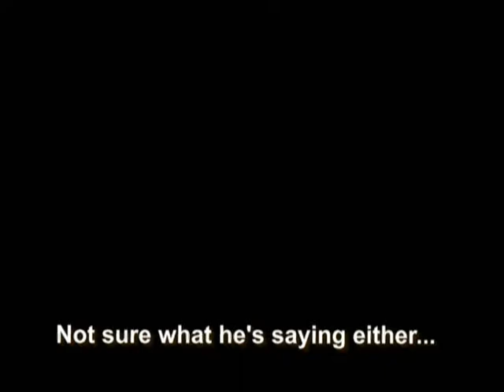Back to MKW: Featuring Chill